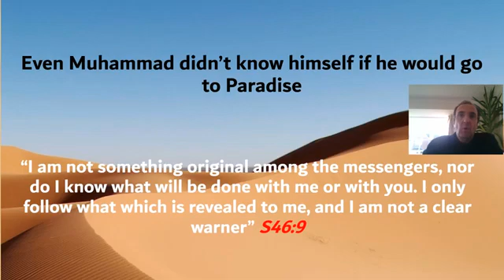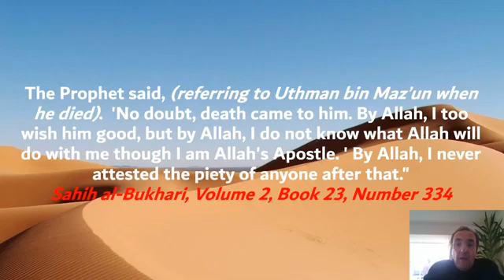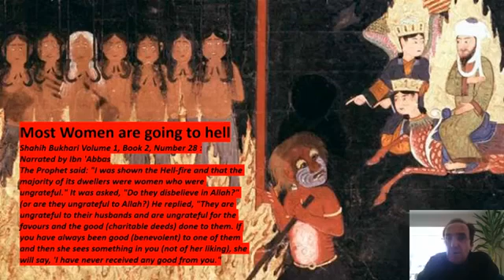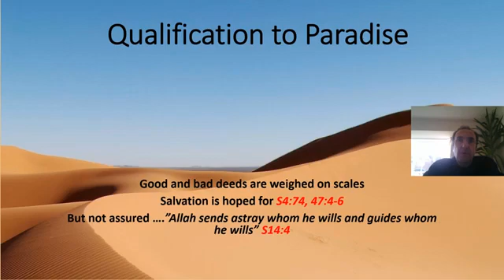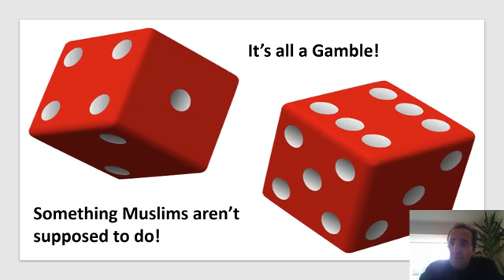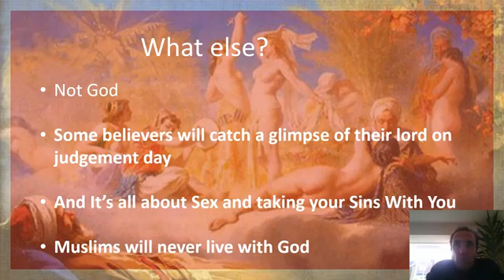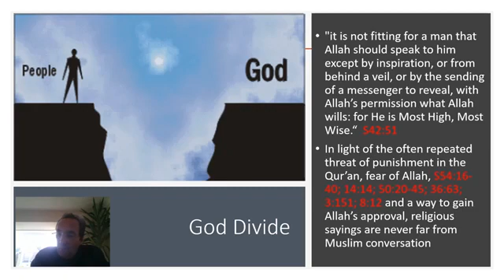3 Muhammad unsure of entering paradise Muslims decieved by allah Islam 360 x 640